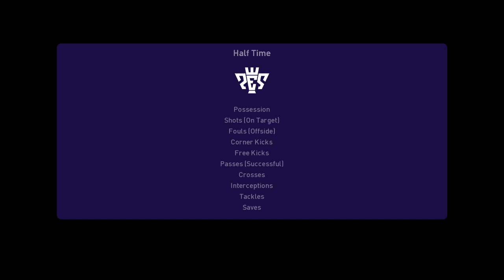Panathinaikos vs NFC Volos (02/04/2023) Stoiximan Super League PES 2021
Panathinaikos live scores, players, season schedule and today’s results are available on Sofascore.

Panathinaikos next match
Panathinaikos will play the next match against Volos NFC on Apr 2, 2023, 3:00:00 PM UTC in Stoiximan Super League.

When the match starts, you will be able to follow Panathinaikos vs Volos NFC live score, standings, minute by minute updated live results and match statistics.

We may have video highlights with goals and news for some Panathinaikos matches, but only if they play their match in one of the most popular football leagues.

Panathinaikos previous match
Panathinaikos previous match was against AEK Athens in Stoiximan Super League, the match ended in a draw (0 - 0).

Panathinaikos fixtures tab is showing the last 100 football matches with statistics and win/draw/lose icons.

There are also all Panathinaikos scheduled matches that they are going to play in the future.
Hey guys and Welcome to Brand New video!